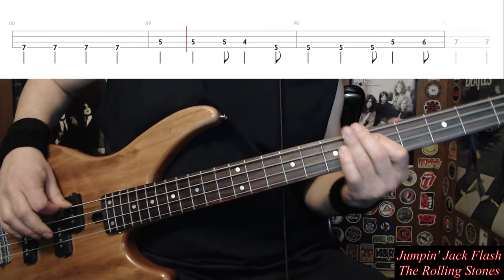Jumpin' Jack Flash by The Rolling Stones - Bass Cover with Tabs Play-Along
Bass Cover with Tabs play-along of "Jumpin' Jack Flash" by "The Rolling Stones".